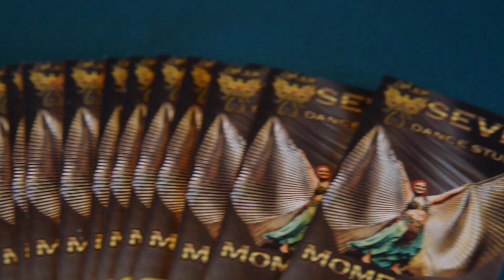SEVDI DANCE STUDIO - CLASES DE BAILE ON LINE & PRESENCIALES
Ingresa a y reclama tu clase de cortesía on line del estilo que prefieras: Arabe, Ritmos Latinos, Salsa, Bachata, Rumba, Zumba, Dancehall, urbano, Gitano, Danza Fusion, Ballet Niñas.

- Clases On Line en vivo,grabadas y con seguimiento a tu proceso de baile
- Tambien ingresa a nuestro WA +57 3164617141 y pregunta por nuestros paquetes virtuales